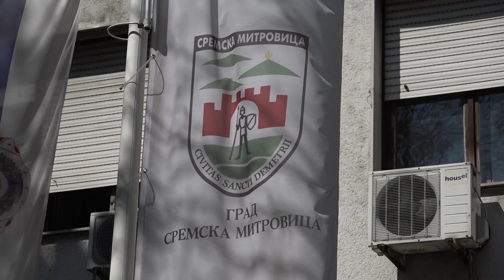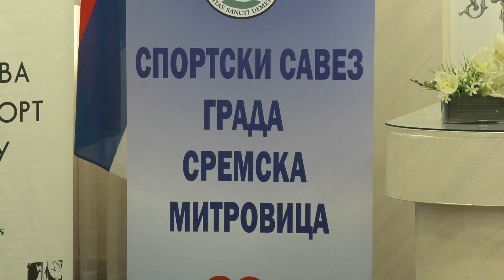Festival „Sirmijum grad dece“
Na Žitnom trgu, 25. septembra u 18 sati održaće se prvi dečiji festival „Sirmijum grad dece”. Tim povodom u Gradskoj kući održana je konferencija za medija.